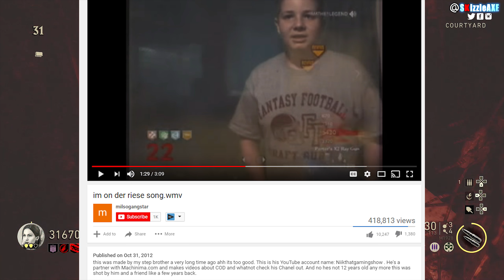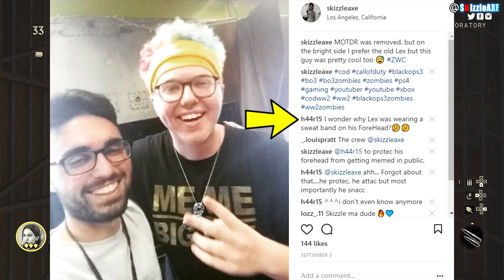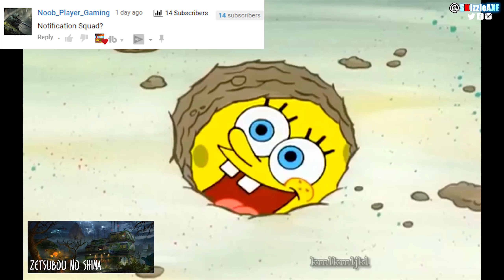10 Call of Duty Zombies Memes | Black Ops 3 Zombies, BO2, BO1 (Top 10)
10 Call of Duty Zombies Memes | Black Ops 3 Zombies, BO2, BO1 (Top 10).

Today I got you guys top 10 memes compilation of Call of Duty zombies. These are all time best zombies memes in Black Ops 3 zombies, Black Ops 2, BO1 and basically 10 cod zombies memes.

I'm most likely going to run this as a series on the channel where once in a while I will have a Call of Duty Zombies memes compilation video. The zombies memes will be from Call of Duty World at War, Black Ops, Black Ops 2, Black Ops 3, Infinite Warfare, COD WW2 and Black Ops 4.

Black Ops 4 is basically a place holder name for Treyarch 2018 Call of Duty title.

All memes list below!

10 - I'm on der riese song.vmv
9 - Syndicate - 10,000 foot fog rolling in
8 - Richtofen i dont speak japanese
7 - Zetsubo No Shima Trehsers memed
6 - As you guys can see (king excel discorverd by MrTLexify)
5 - MrTLexify big forehead meme (compared to tranzit bus)
4 - Bus route B
3 - Aint that swell
2 - Spongebob zombies
1 - Revive me i got a ray gun